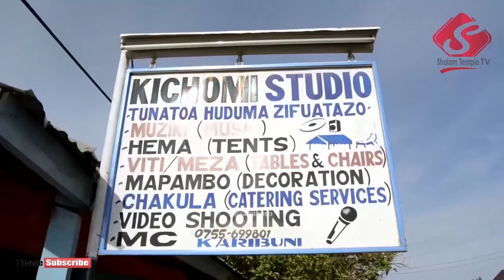KARAMA YA KUPONYA | MCHUNGAJI SIXBERTH KUZENZA | JULAI 26 2020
TUNAPATIKANA WILAYANI KAHAMA MKOANI SHINYANGA KANISA LIPO KATA YA NYIHOGO MTAA WA MNAZI MMOJA, TUPIGIE 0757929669